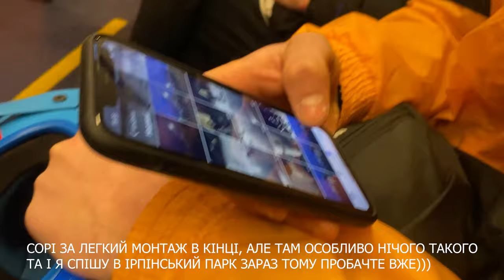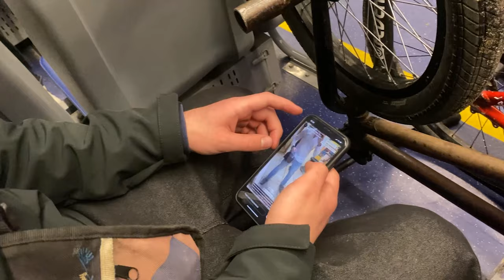Дуже вітряний GAME OF BIKE з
В данному відеоматеріалі ми з Бодькою зіграли в гарний але коротенький гейм оф байк та потім просто зняли мій невеликий вечірній прогрес
Готуйте картопельку чи шо любите та СТАРТУЄМ